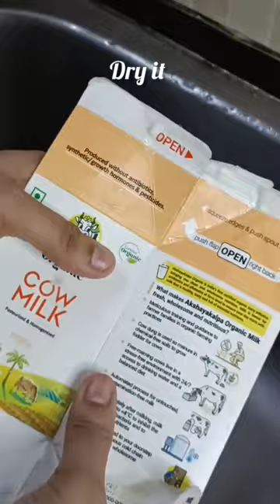Here's what makes Akshayakalpa Organic milk in paperboard packaging so unique and easy-to-use ?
On World Earth Day presenting to you environment friendly milk packaging  of Pasteurized and homogenized milk by Akshayakalpa Organic Milk.

This packaging is known as Paper boards.
They are 92% biodegradable and 100 percent recyclable.

Is it similar to carton packaging??
Than the answer is big no.
Carton packaging has a aluminum lining in it and this is fully made of paper, which makes it fully recyclable.

Doing your bit to protect the planet and nature couldn’t be simpler. Register today and start recycling for a better tomorrow.

Do you want to know more about Akshayakalpa Organic milk?

If you want to make a conscious nutrition choice today visit our app